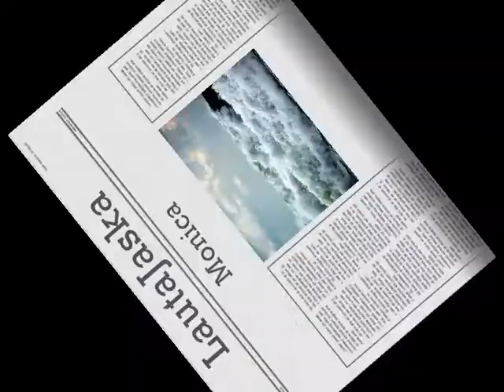LautaJaska - Monica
Syksyllä iskee kaukokaipuu!